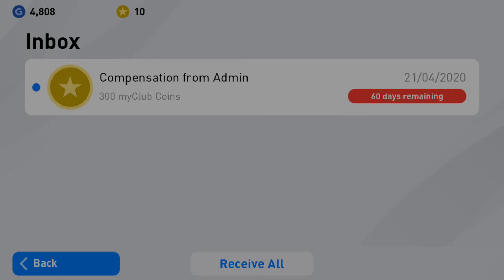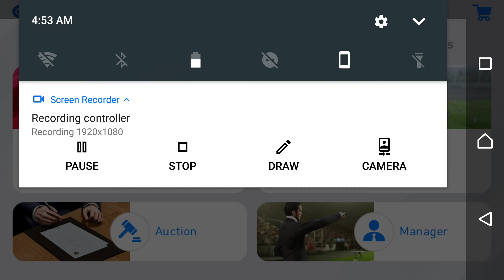Pes 2020 mobile update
Claim coins gift